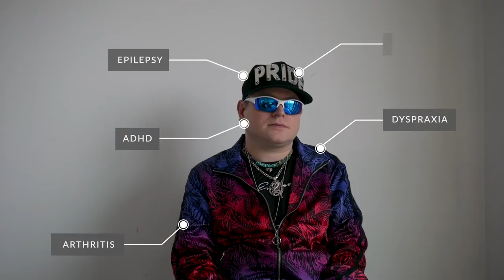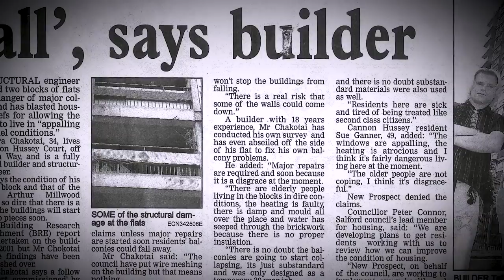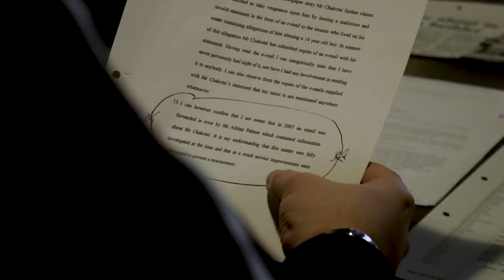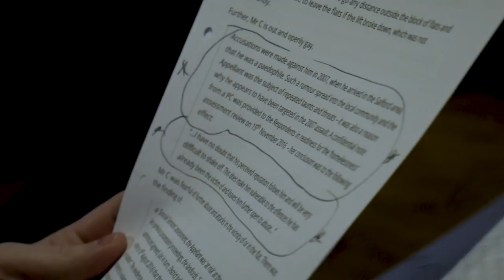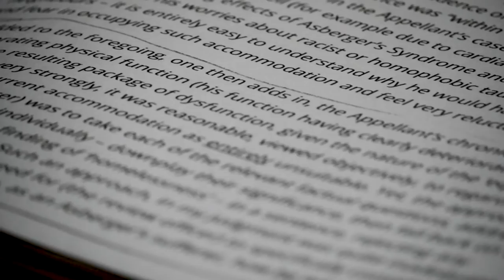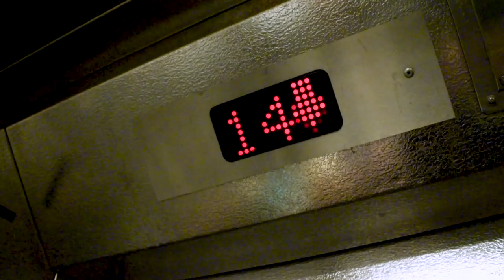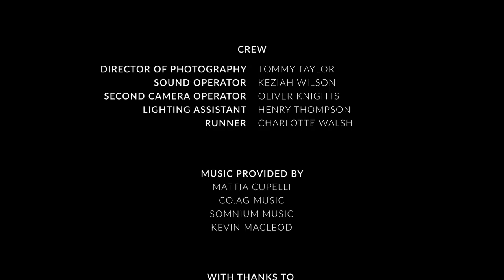The Secret Life of TJ Chakotai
Narrated by Katherine McDermott.

Directed, Produced, Shot and Edited by Tommy Taylor.

Mattia Cupelli
CO.AG Music
Somnium Music